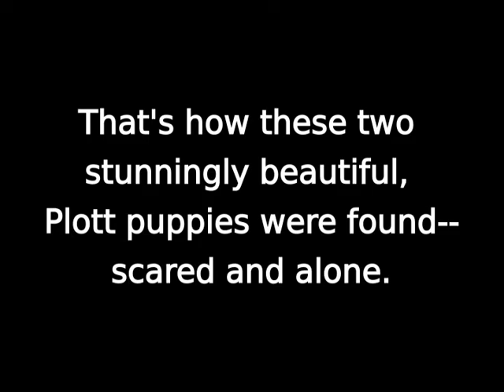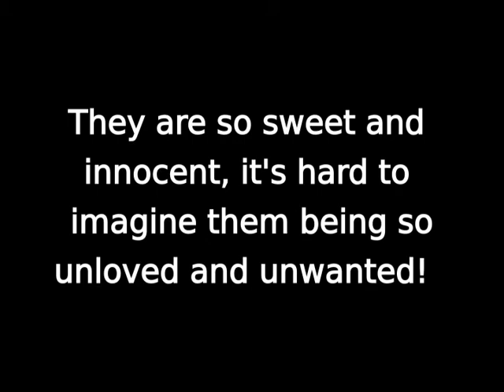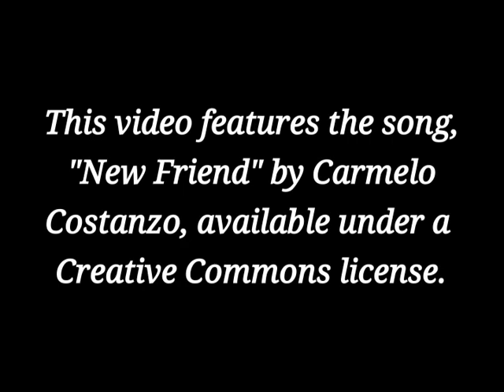ADOPTED!--Pebbles_Bamm-Bamm--Plott_Hounds_01.mp4